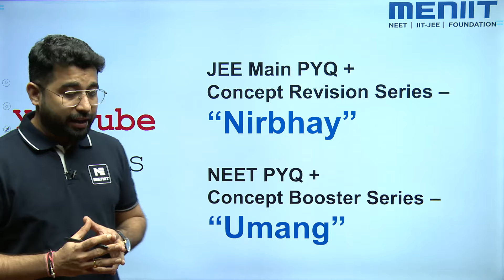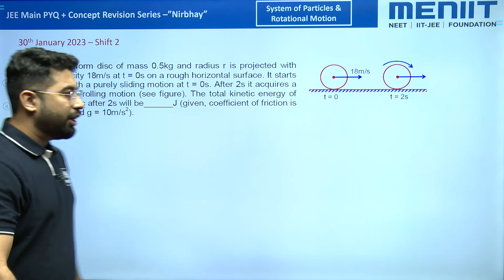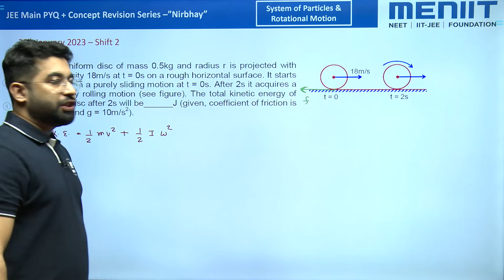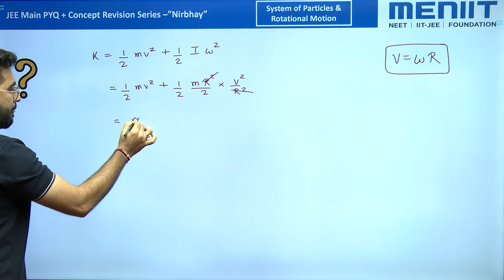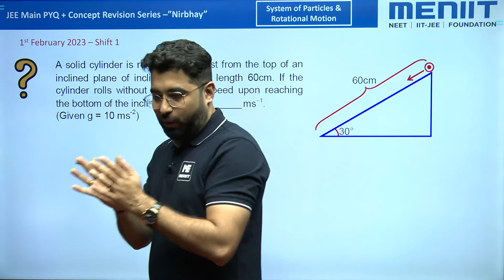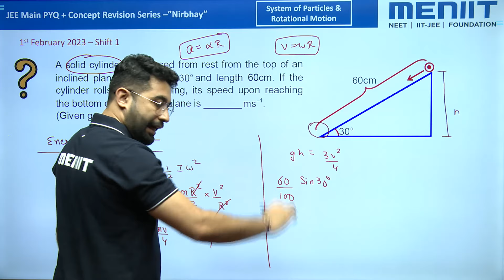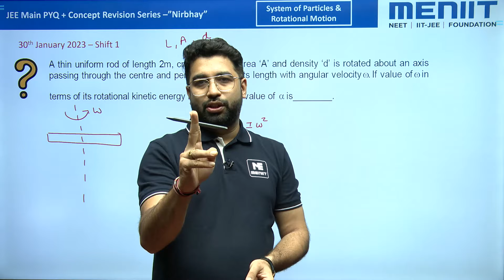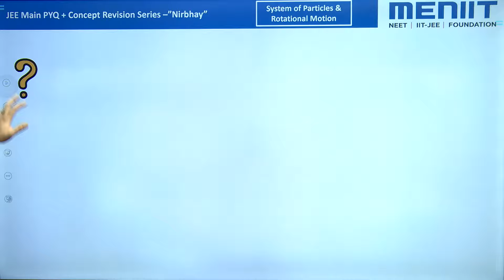Energy Conservation | Particles And Rotational Motion | JEE Main PYQ | By Rahul Pancholi Sir |MENIIT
Energy Conservation | System of Particles And Rotational Motion | JEE Main PYQ | By Rahul Pancholi Sir | MENIIT

The Centre of Mass is characterized as the point where the whole mass of the framework is envisioned to be concentrated, for its translational movement. The centre point of mass of a two-molecule framework consistently lies on the line joining the two particles and is someplace in the middle of the particles

Motion of Centre of Mass
The centre point of mass of an arrangement of particles moves as though the whole mass of the framework were amassed at the centre point of mass and all the outside factors are applied at this point.

Vector Product of Two Vectors
The vector or cross result of two vectors a and b is a vector written as a × b. The magnitude of such a  vector is ab sin and the direction of the vector is given by the right-hand rule method.

Mechanical Equilibrium Cases in Rigid Body
In the system of particles and rotational motion chapter, the mechanical equilibrium of  a rigid body can be determined by two situations.

The Moment of inertia of a Rigid body is defined as the rotational inertia of that body. About a given axis, the moment of inertia of a rigid body can be calculated as the sum of the products of the masses of the particles composing the body and the square of their respective perpendicular distance of particles from the axis.

MENIIT is proud to present the JEE Main PYQ+ Concept Revision Series: NIRBHAY, featuring carefully selected questions and important concepts from various subjects.

These PYQ and concepts videos are designed to help you grasp fundamental concepts and provide a significant advantage in preparation for the JEE Main Exam. Consider them your secret weapon, aiding in understanding the exam format and enhancing your revision process.

In today's video, Rahul Pancholi Sir, a faculty member at MENIIT, will explain the concept of the System of Particles and rotational and solve some important questions for the same.

Don't miss the opportunity to practice these essential questions with our experienced MENIIT faculty. Join us now to gain a competitive edge in your JEE Main preparation.

meniit